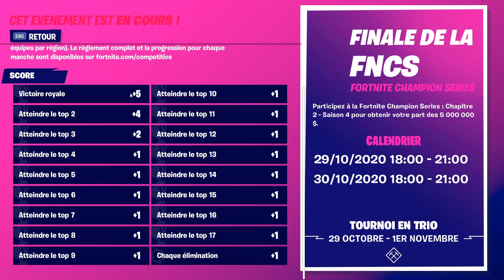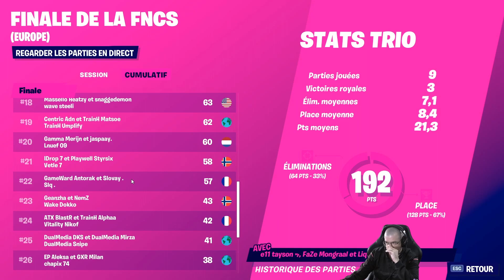ANTORAK EN GRANDE FINALE FNCS ! 🤯 - BEST-OF FNCS Fortnite ft. @CoachNounours et Marcote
Salut à toi qui lis cette phrase !
Dans cette vidéo, tu trouveras le best-of du week-end FNCS d'Antorak et son trio ! Le tout cast par Coach Nounours et Marcote. 👇

Tu veux voir des backstages, des mèmes, être au courant de nos dernières infos et suivre notre aventure ? Alors direction NOS RÉSEAUX 👇

Si tu es encore là, commente FaceEverything dans les commentaires !